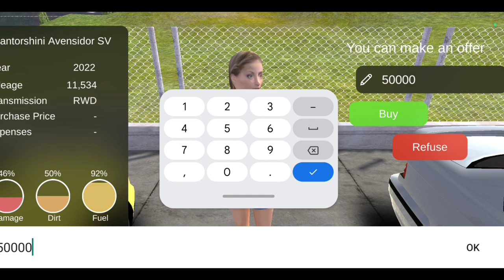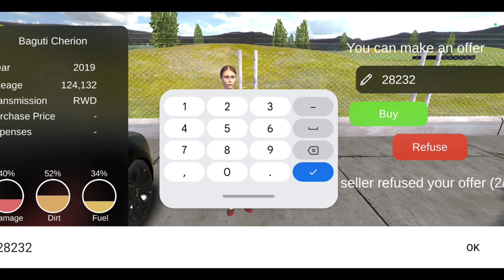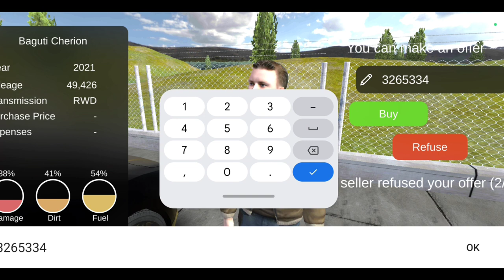Bought a Nissan GT-R in Car For Sale Simulator